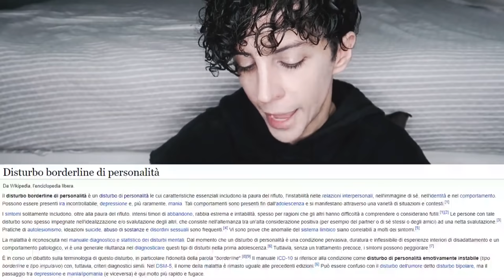Questa coreana ha dei grossi problemi 😰 | COREA DEL SUD